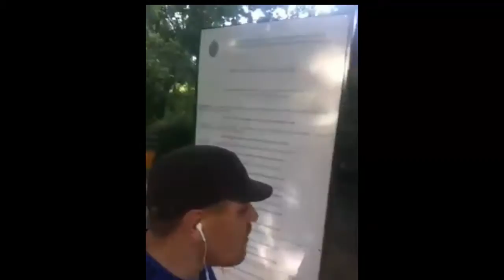Anturajul 2 povestioare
Toti functionam ca niste lifturi pentru cei din jur, ori ii ducem in sus, ori ii coboram.

- Când oamenii nu pot face un lucru, iți vor spune că nici tu nu poți.
- Atunci când evoluezi cei din jurul tau își simt amenintată poziția în relația cu tine, ei pot pierde avantajele situației din prezent și te vor sabota, poate inconștient.